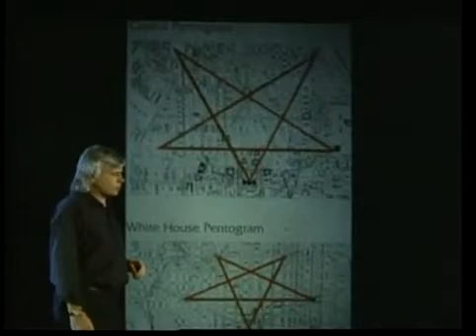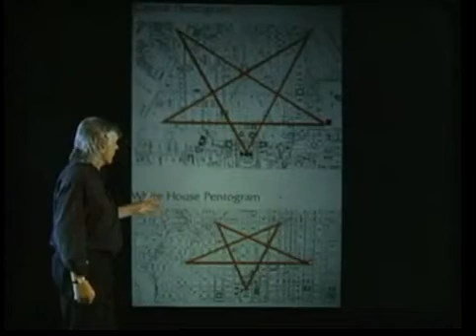Washington DC Symbolism and Bohemian Grove - David Icke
David Icke talks about occult symbolism in Washington's street plan and the elite 'summer camp' Bohemian Grove.